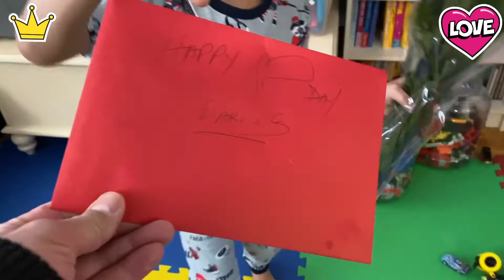HAPPY VALENTINE’S DAY ❤️❤️❤️🇨🇦DARLING🇵🇭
Surprise happy Valentine’s Day darling